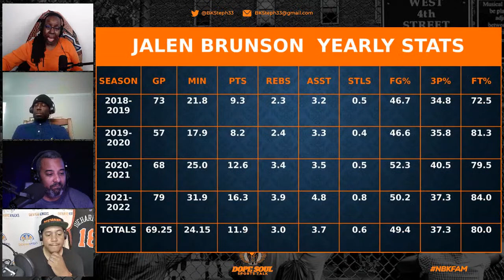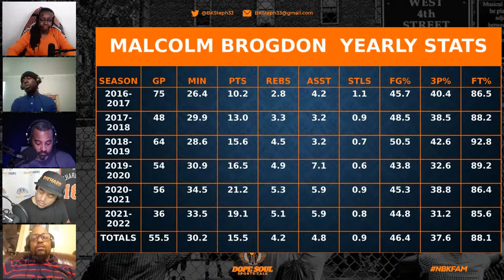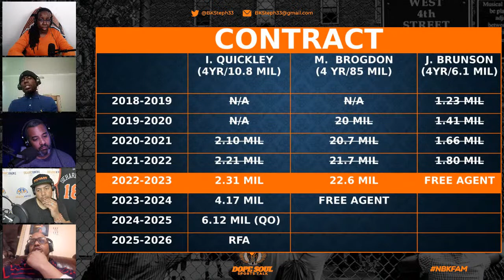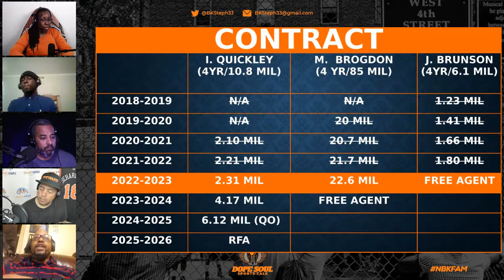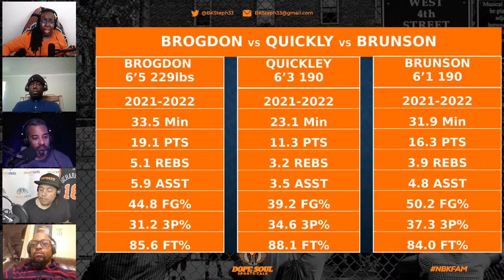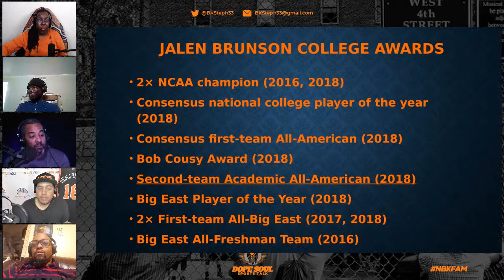Who should be the starting PG for the Knicks next season?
We are into the offseason. How should we best address the point guard spot?...Can IQ be successful as the lead guard for a (hopefully) playoff team?...Should we even look at Brogdon given his injury history? How about at a discount?...Does Brunson's asking price make the difference?

NBK NYK Season Grades. Part II: Players: //youtu.be/sUS1h_A8AJI